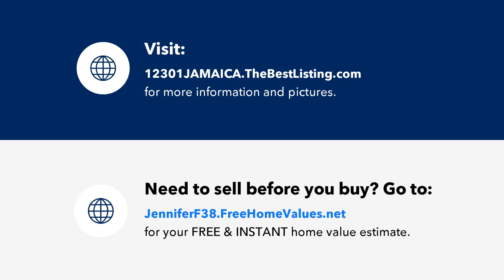12301 JAMAICA AVENUE, OCEAN CITY, MD Presented by Jennifer Fitze.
Contact Jennifer Fitze for more information.
Berkshire Hathaway HomeServices PenFed Realty

Welcome to a remarkable 2-bedroom, 2-bathroom bayside condo in Ocean City's coveted Hidden Harbour community. This top-floor walk-up unit promises an exceptional waterfront lifestyle with its canal-side location. Enjoy panoramic water views and stunning sunsets that paint the sky each evening. Recent upgrades including fresh paint, new flooring/carpet, and a revamped kitchen create an inviting ambiance. The open-concept design amplifies the living space, allowing natural light to filter through the rooms. Indulge in luxury within the brand new primary bathroom. Impeccable fixtures, elegant design, and a spacious shower offer a personal sanctuary – a perfect retreat after a long day in the sun. Living on the canal provides more than just a view; it offers a connection to the water. Launch your kayak or dock your boat using one of the community slips. This unique feature combines relaxation and recreation in one perfect package. With recent updates, this condo guarantees comfortable living without the upkeep. The community features an inviting pool and is located next to Northside Park which offers an abundance of activities fun for any age.  HVAC/furnace-2020, Washer/Dryer 2020, Windows-2019, Furniture-2019, Carpet/Flooring 2019, Primary bath-2023. This is an incredible opportunity...schedule your showing today!

Licensed In: MD